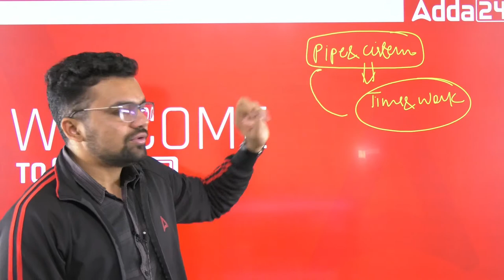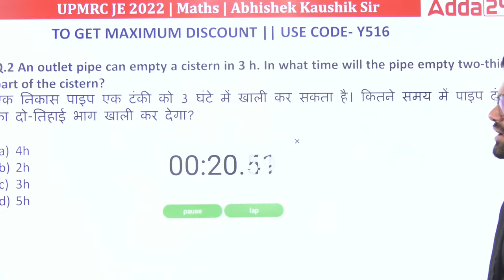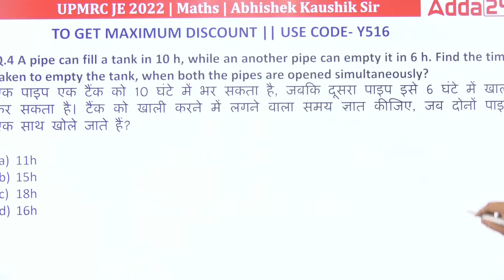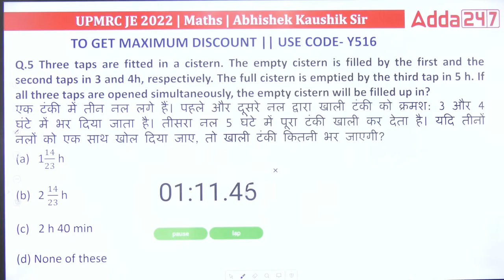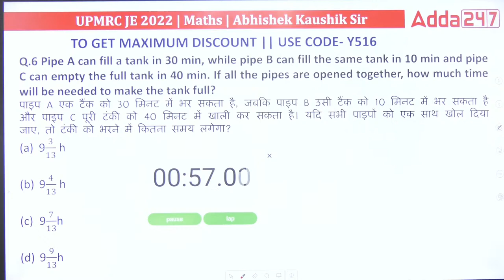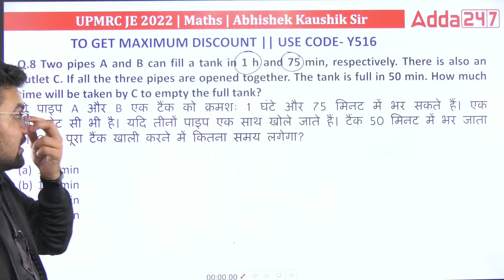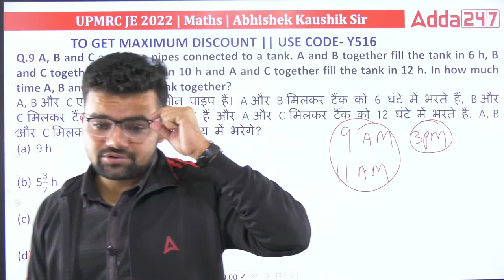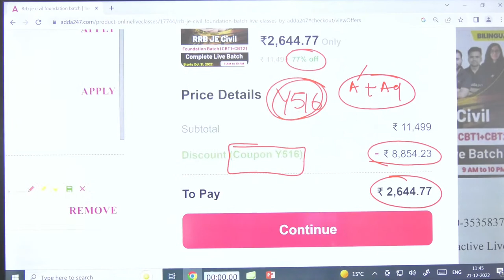OSSC JE/UP Metro/AAI ATC 2022-23 | AAI ATC Maths Lectures | Pipes & Cistern